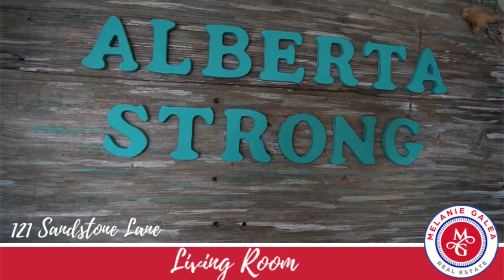SOLD!!!!! 121 Sandstone Lane Melanie Galea RE/MAX Fort McMurray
$409,900

🛏 3
🛁 2.5
🚗 Single Car
🏡 1184 sq ft
🌳 2980 sq ft lot

Walk out basement on to greenspace in Stone Creek.   This half duplex has one of the best views.  The main floor is open concept kitchen, dining and living space.  Upstairs has room for a desk in the hallway.  The primary bedroom has a huge walk in closet and 4 pc ensuite.  There are two more bedrooms and main bathroom.  The basement is undeveloped but does have a separate entrance if you later wanted to make an illegal suite or keep it as a nanny suite, or even a rec room.  There is space for a future bathroom.   This is a great starter home.  Check out the 360 tour and floor plans in the photos.  The video has some amazing drone footage to really show off the area.

Melanie Galea
RE/MAX Fort McMurray
Fort McMurray Alberta